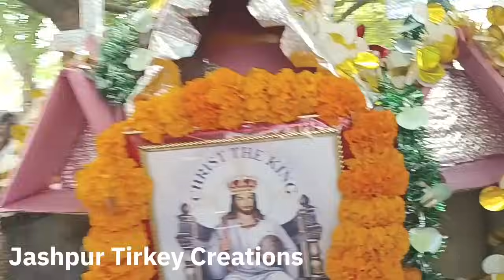ख्रीस्तराजा परब l जुलूस, रमसमा l Christ the King l Jashpur Tirkey Creations